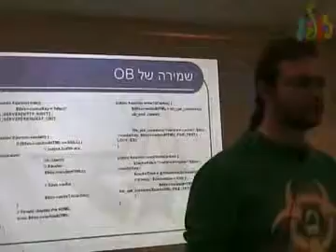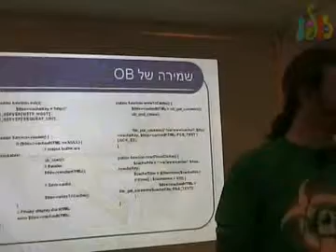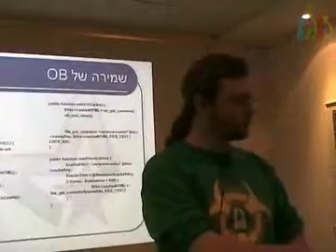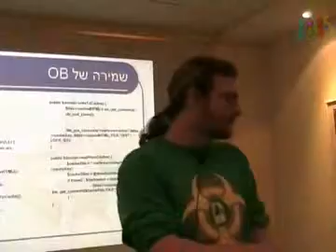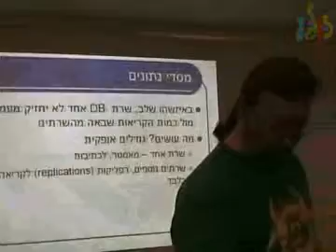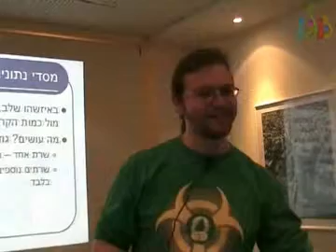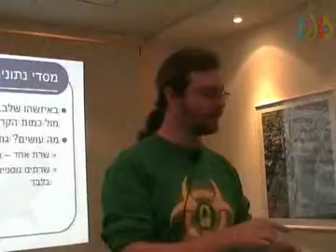הרצאה 5 - מפגש משתמשי PHP והפעם על Scalability 3/6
במסגרת סדרת ההרצאות של קבוצת משתמשי PHP דוד מחברת מטהקפה מרצה על Scalability. המפגש התקיים במרץ 2008קישורים:למצגת ההרצאהאתר קבוצת משתמשי PHPחברת מטהק